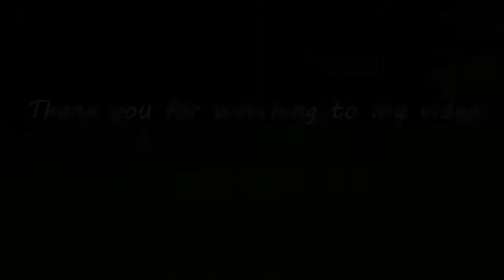Piège à oiseaux créatif utilisant un tube bleu avec une protection par ventilateur électrique - Tuto